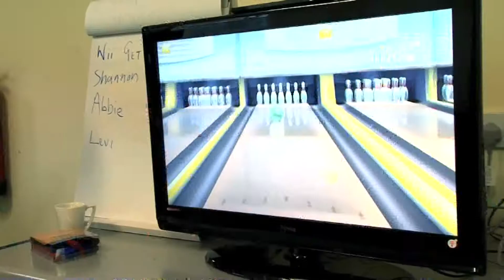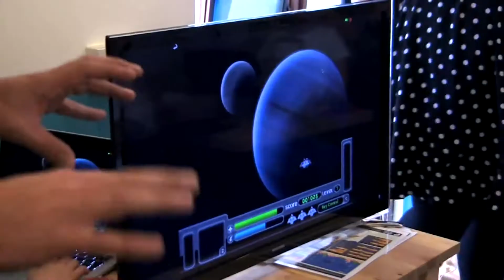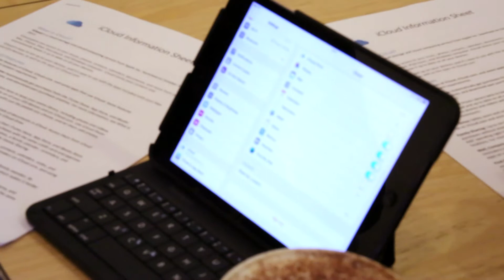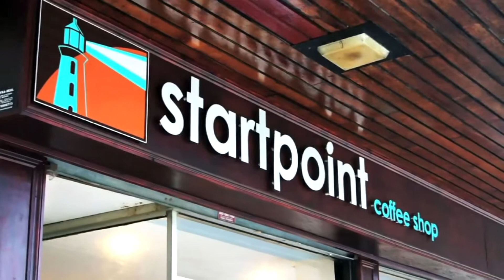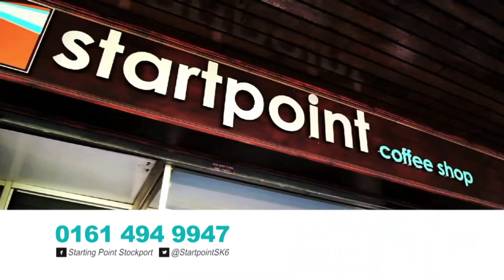STARTPOINT 6 YEARS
This film explains the work we do at Startpoint in Woodley, Stockport